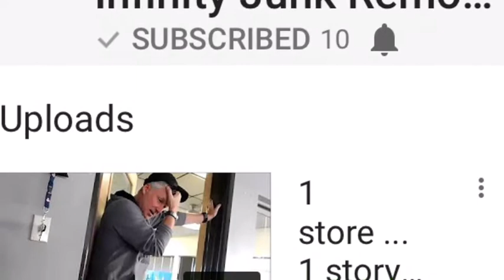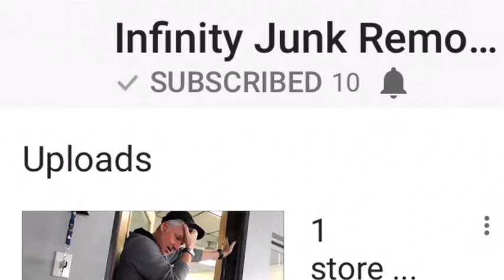Scraplife shoutout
Shout out to an upstart Scrap and channel infinity junk removal